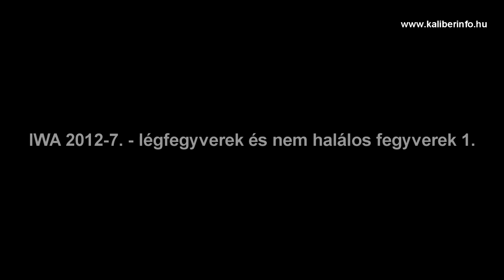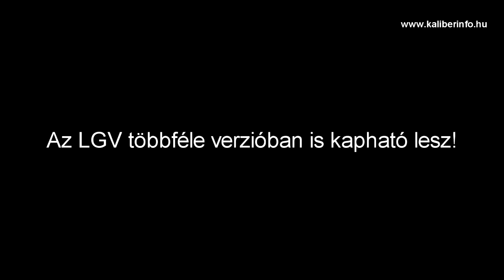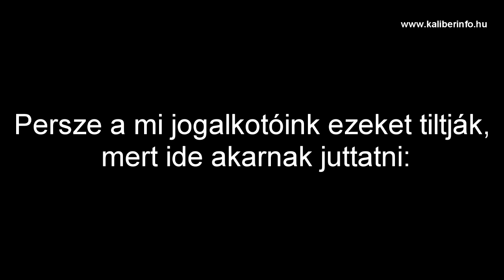iwa7nemhalalos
IWA 2012 7. resz airguns, non-lethal weapons, rubber bullet guns, traumatic, gas-alarm